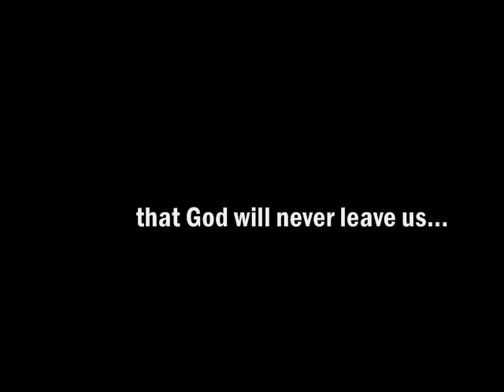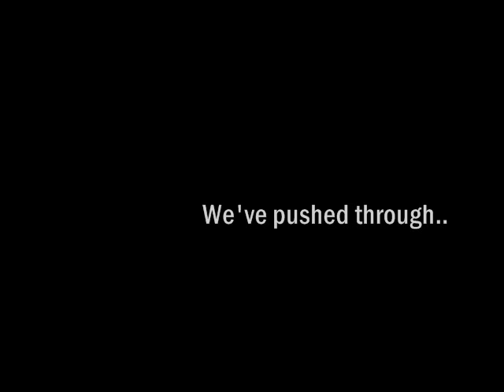Typhoon Frank hits our place!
Our place was also terribly strucked by typhoon frank! Here is the movie that I made regarding our encounter. In the end, it has made my faith to God even stronger...